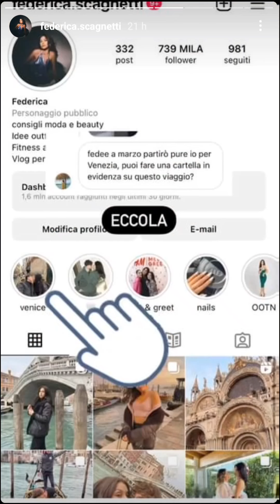Storie Instagram delle 3 Queen 💗🧸🫧 29/12/2022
0:00 storie di Fede
0:58 storie di Carlotta
2:57 storie di Pamela